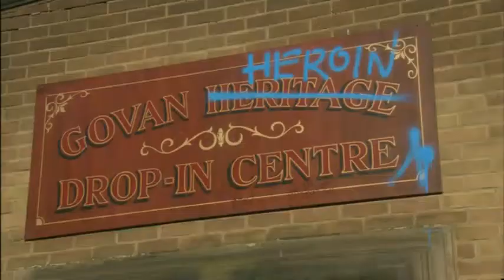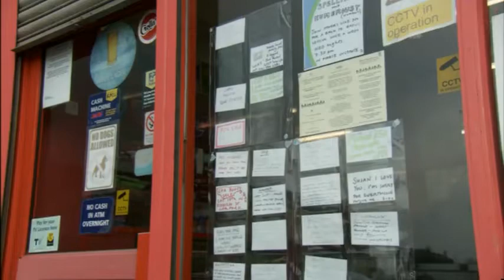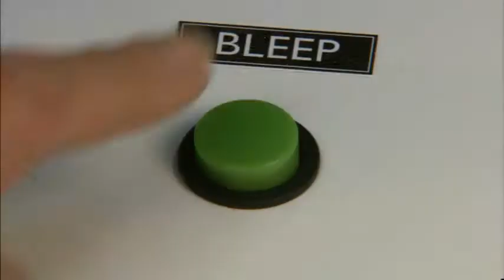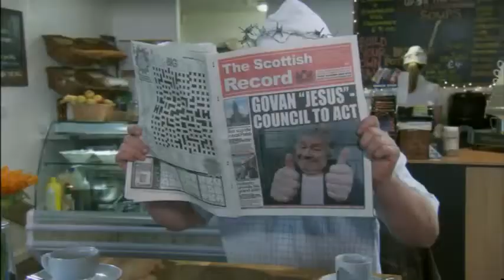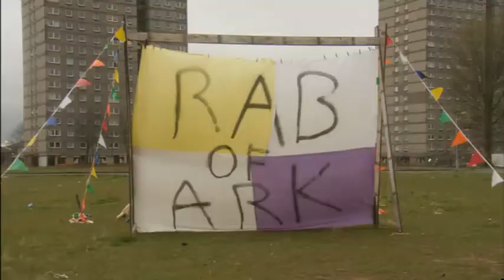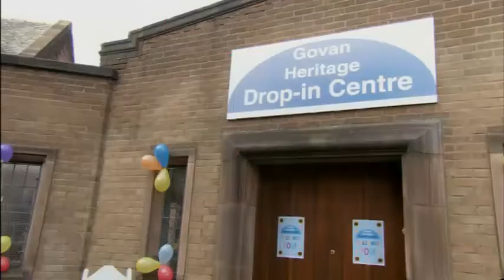RAB C NESBITT FIGHT